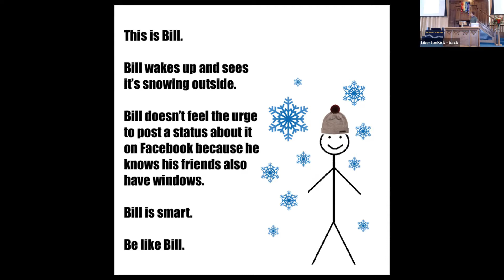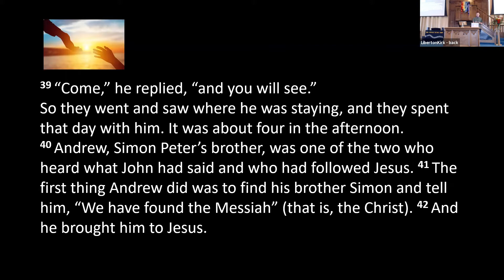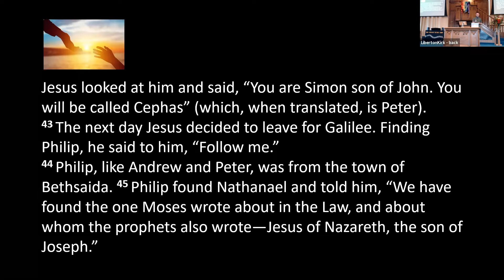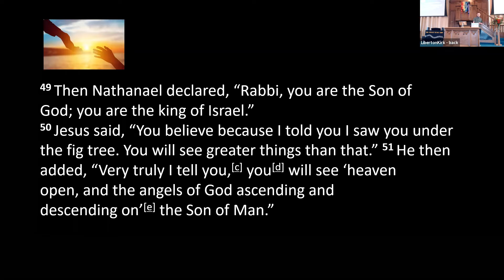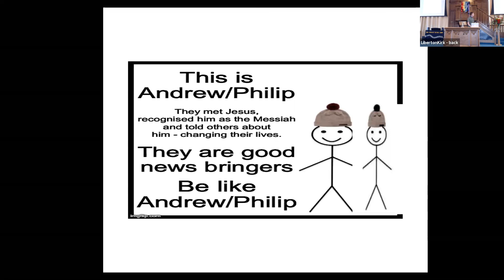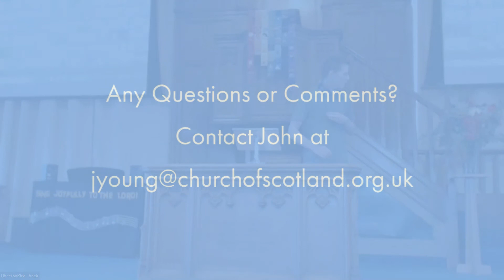Sunday 11th October - Good News Bringers 2&3: Andrew and Philip - with Brad Laing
This week we did a swap with Gracemount Church: they got John, we got Brad.